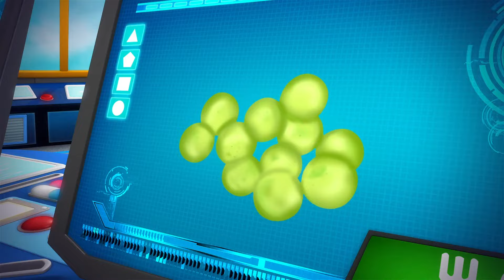Estrellita, ¿dónde estás? | Recopilación | Canciones Infantiles | KiiYii